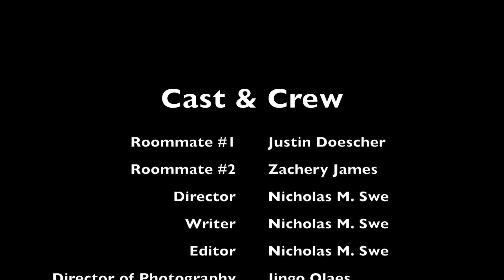Two Roommates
Hi everyone!

Sorry for the late upload on my channel. It has been a hectic schedule for me in the past few months. This is the short film that I'd made for my Cine-2 class.

Thanks to everyone who participate this project.